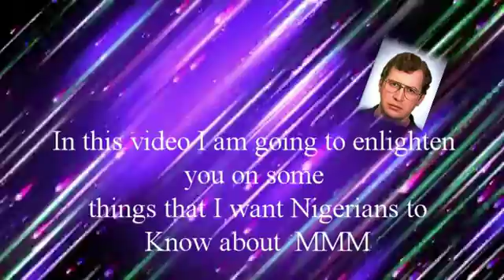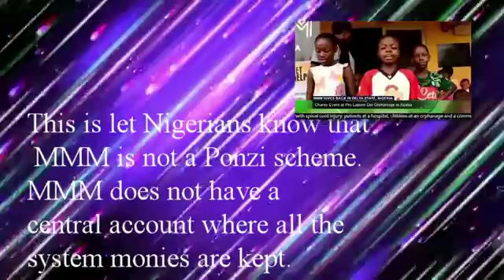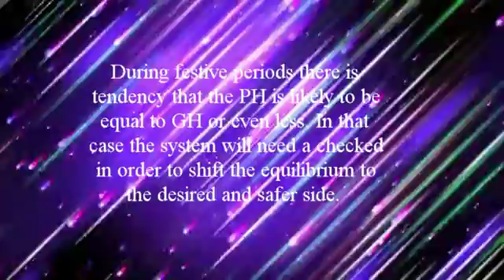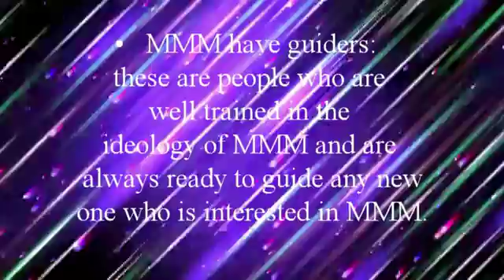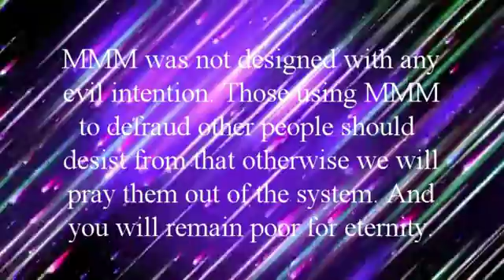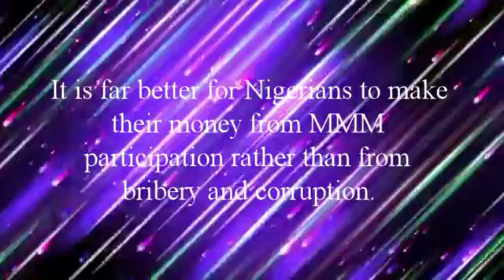NIGERIANS MUST KNOW THIS -- HAS MMM CRASHED?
This news video will tell what you need to know about  the fastest growing donation exchange network in the world. The founder has gone through trials but he never  gave up his ideology.